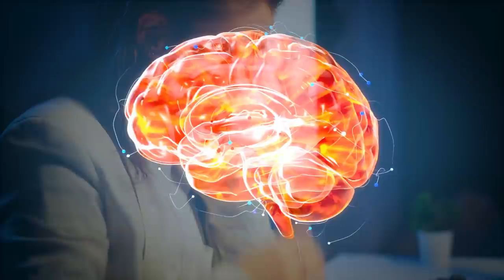My mom LOST HER TEETH because she believed THIS myth about walking!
You’ve probably heard that WALKING and STEP-COUNTING can get you where you want to go with fitness and weight loss, right?  Well, my friends, the answer isn’t quite that simple, and my own mother (and her missing teeth) is living proof of that!

Join me in this five-minute video that sheds light on the fascinating topic of WALKING for your HEALTH (and what you’re likely MISSING from your routine).

This vital information could be the thing that gets you to your FITNESS, WEIGHT LOSS, and HEALTHY-AGING goals with your teeth intact!  Let’s GO!